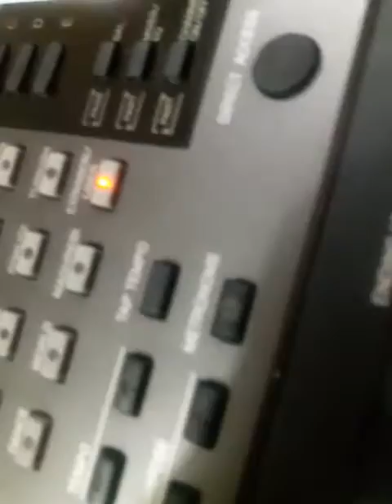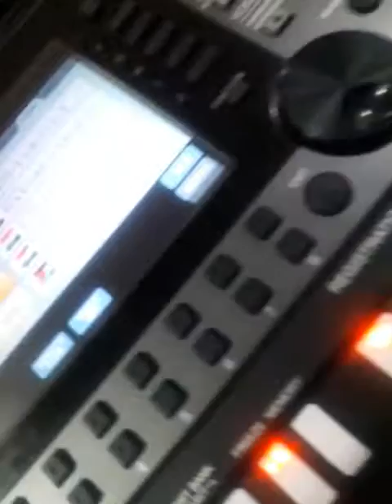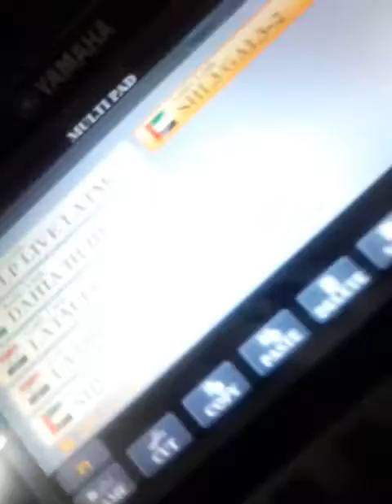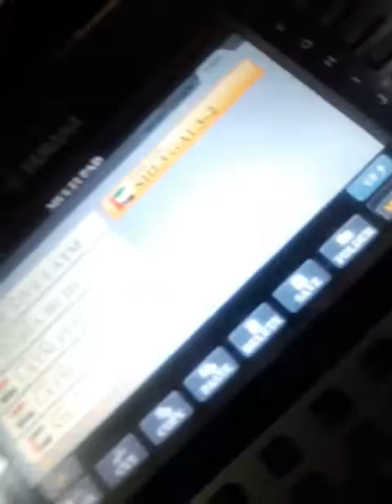دبكات حورانية .. ياماها 3000 .. 2000 للتواصل واتس اب 0096569693662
ياماها 3000
ياماها 2000
Yamaha 3000
Yamaha 2000